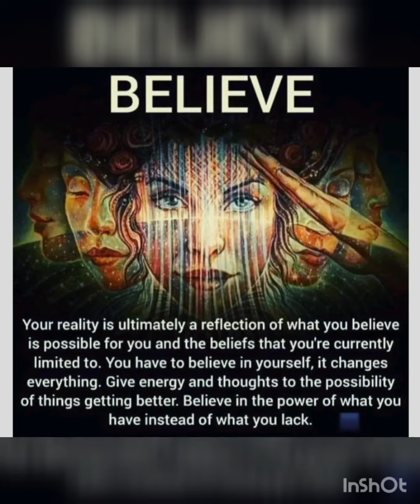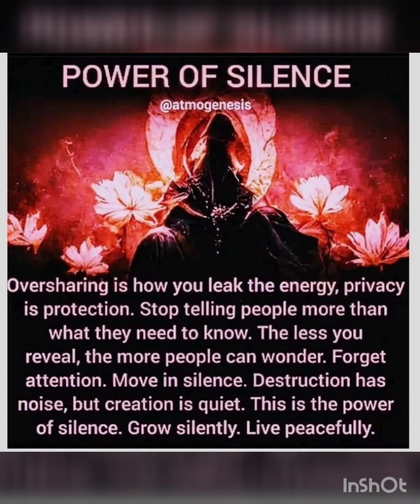twinflame current energy#channeled mess by ancestors 🙏self-love in description box